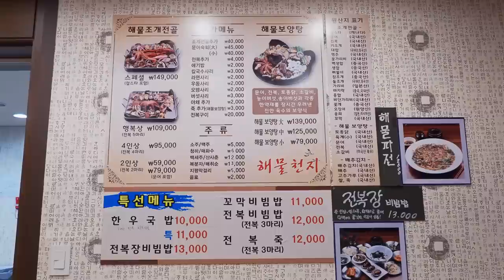Absolutely Fresh！Huge Clam Soup, 12 kinds of Clams Seafood Hotpot / 扇貝萬花筒！巨大貝類海鮮鍋, 海鮮牛雞湯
Clam Seafood Hotpot
$100 USD